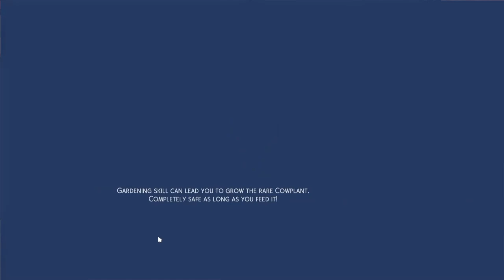Pierson Legacy Challenge | Birthday's and Baby's | Sims 4 Let's Play | Ep 9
Omg too much stuff happened on her Birthday. I can't wait for the next episode.